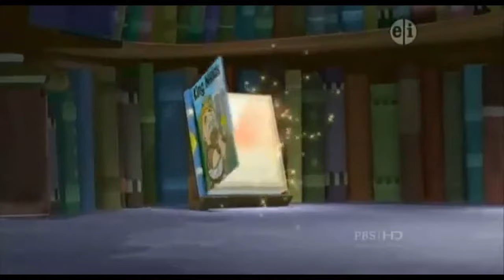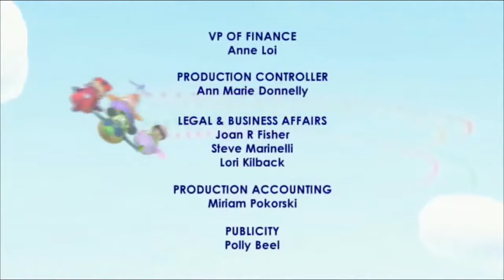S1E64 Super Why! -King Midas-